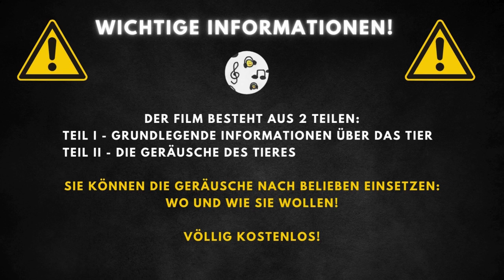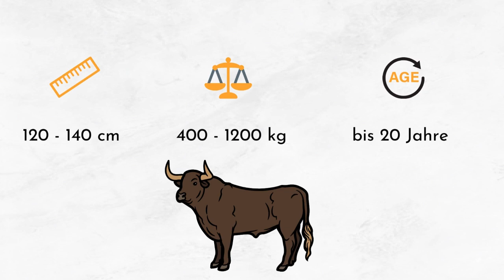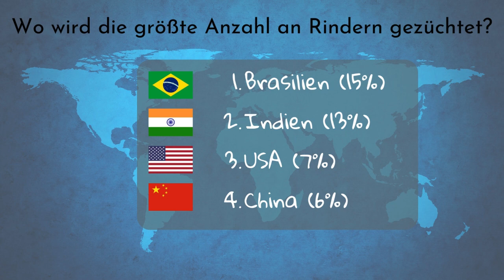Stiergeräusche und Beschreibung 🐂 Stiergeräusche 🐂 Brüllender Stier 🐂 Bullengeräusch 🔈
Bullengeräusch | Ochsengeräusch | Stier Geräusch | Sstiergeräusch | Brüllender Stier | Brüllende Stiere | Stiergeheul | Buchengeheul

00:00 Einführung
00:20 Hintergrundinformationen
2:35 Stiergeräusche

Der Stier ist ein domestiziertes Großsäugetier aus der Familie der Boviden, dessen Vorfahre der europäische Auerochse ist. Die ersten Belege für die Domestizierung dieses Tieres stammen aus Mesopotamien und sind etwa 8000 Jahre alt. Eine systematische Zucht begann erst Ende des 18. Jahrhunderts. Weibliche Tiere werden als Kühe bezeichnet, während männliche Tiere als Bullen, Ochsen oder Stiere bekannt sind. Innerhalb der domestizierten Rinderarten gibt es verschiedene Typen, einschließlich solcher, die für die Milch-, Fleischproduktion oder als Arbeitstiere gezüchtet werden.

Stiere können eine Körperlänge von 100 bis 230 cm erreichen und wiegen zwischen 400 und 1000 kg. Ihre Lebenserwartung liegt bei etwa 25 Jahren. Die Färbung des Rindviehs variiert und umfasst Schattierungen wie Fawn, Schwarz, Rot, Kaffeebraun, Weiß und Gescheckt. Milchkühe zeichnen sich durch eine ausgeprägte Hinterkörperentwicklung und ein großes Euter mit Zitzen (zwei Paare) aus.

Stiere ernähren sich hauptsächlich von Gras, Heu und Getreide sowie anderen Nahrungsquellen. Sie spielen eine zentrale Rolle in der menschlichen Ernährungskette, da sie sowohl als Fleischquelle dienen als auch zur Produktion von Milch und Milchprodukten beitragen. Predatoren, die in der Natur auf Rinderjagd gehen, sind in modernen landwirtschaftlichen Umgebungen selten, aber in einigen Teilen der Welt können große Raubtiere wie Wölfe oder Pumas junge oder geschwächte Tiere bedrohen.

Stiere finden sich hauptsächlich in menschlichen Siedlungen wie Ställen, auf Feldern und Weiden. Sie sind überall auf der Welt außer in der Antarktis verbreitet. Ihre Haltung ist eng mit landwirtschaftlichen Praktiken verbunden, und sie leben in einer Vielzahl von Klimazonen und Umgebungen. Die Zucht und Pflege von Stieren und anderen Rindern ist ein wesentlicher Bestandteil der Landwirtschaft und spielt eine wichtige Rolle in der menschlichen Gesellschaft und Wirtschaft.

Stiere sind Farbenblind und reagieren in Wirklichkeit auf Bewegungen, nicht auf die Farbe Rot.
Sie können bis zu 1.000 kg wiegen und gehören zu den stärksten Säugetieren.
Stiere kommunizieren durch verschiedene Laute, Körperhaltungen und Bewegungen.
Sie haben ein ausgezeichnetes Gedächtnis und können sich an Orte, andere Tiere und Menschen über lange Zeiträume erinnern.
Stiere werden oft in kulturellen Veranstaltungen und Zeremonien auf der ganzen Welt gefeiert und verehrt.
Ihr Verhalten kann durch Umweltbedingungen, wie das Wetter und die Anwesenheit von Weibchen in der Nähe, stark beeinflusst werden.